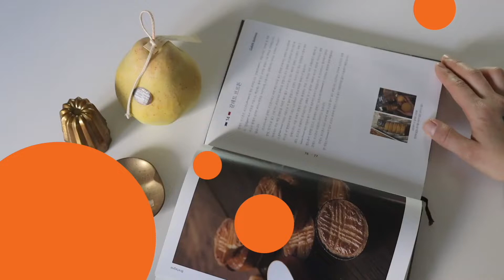쿠키북과 함께보면 더 좋은 땅콩크랙쿠키🥜🍪🥰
레꼴케이쿠
서대문구 연희맛로 24, 3층

화~토 베이킹클래스
금~토 플랑판매